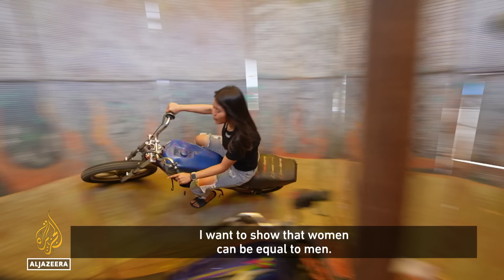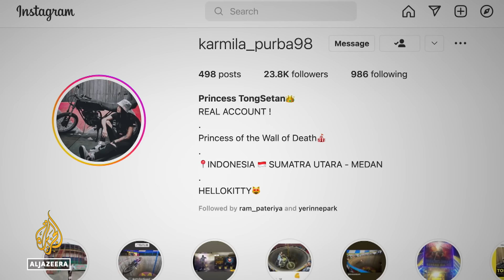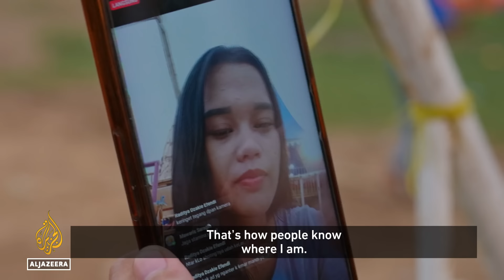Inside the Devil's Barrel: Indonesia's Female Stunt Riders | 101 East Documentary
Across Indonesia, death-defying motorbike riders are the star attraction at fun fairs known as “pasar malams”.

The performers propel their bikes up the near-vertical walls of the so-called “Devil’s Barrel”, a two-storey high wooden structure.

Stunt riding is a male-dominated world in the conservative Muslim-majority country, but now a group of young women are blazing their own trail.

101 East meets the female stunt performers defying tradition – and gravity – in Indonesia.